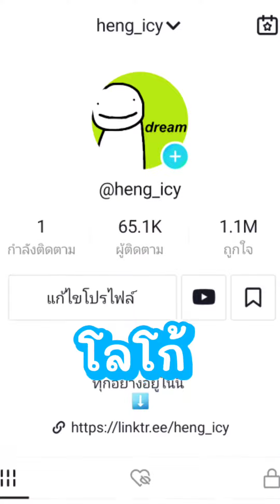ความจริงฉันคือ"ประธานบริษัท!!!"